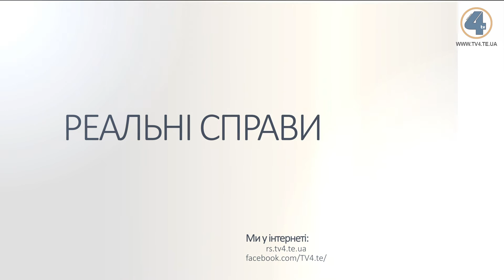В інтернатних закладах здебільшого виховуються діти, які мають батьків (Реальнісправи 21.11.2019)